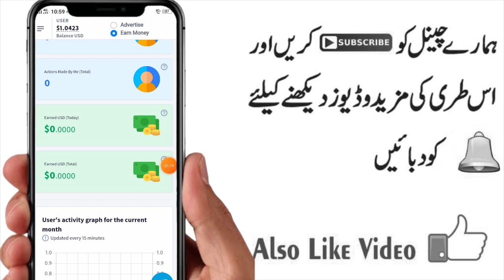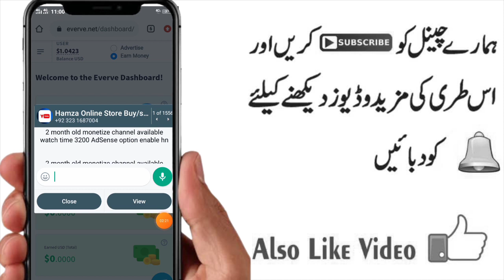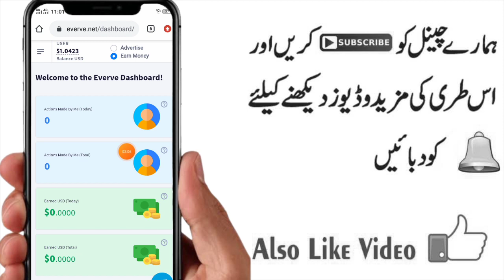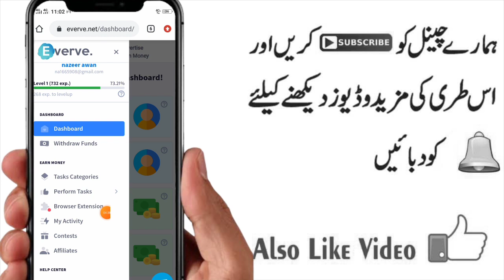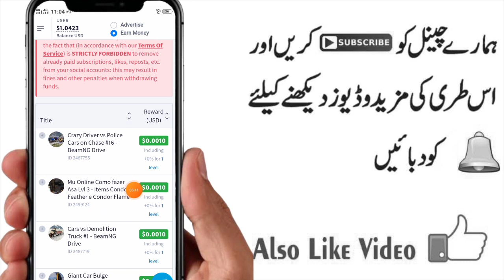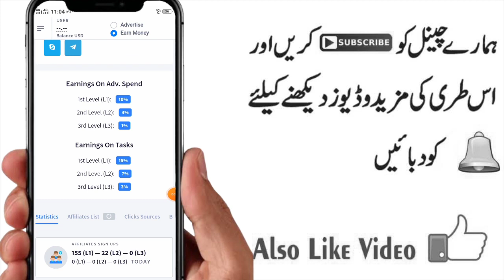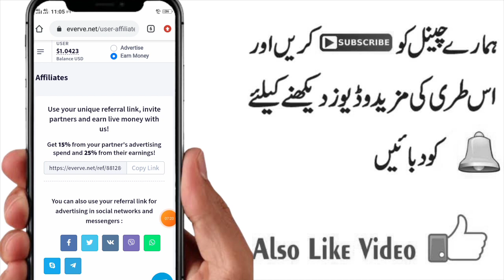How to earn online in pakistan | $5 By Youtube video watch | Fast online earning | Make money online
Asalamoalaikum!
In this video i am gonna tell you about how to earn online in pakistan.Fast online earning by website has become do easy to do.Make money online is easy but hardworking task to do.You can earn $5 by watching youtube videos.

The main points of video are :
1.How to earn online in pakistan
2.Fast online earning
3.Make money online
4.Online earning without investment
5.Free online earning
6.Make money at home
7.How to earn money online
8.How to make money onlins
9.Online earning website
10.Online earning